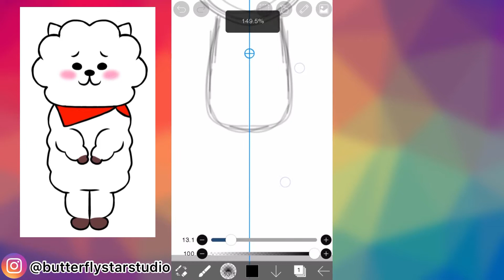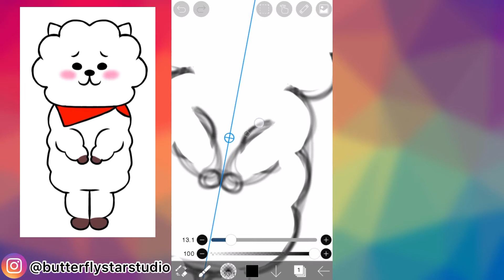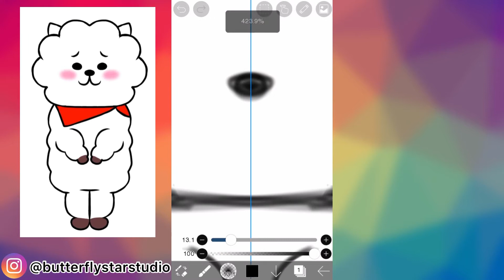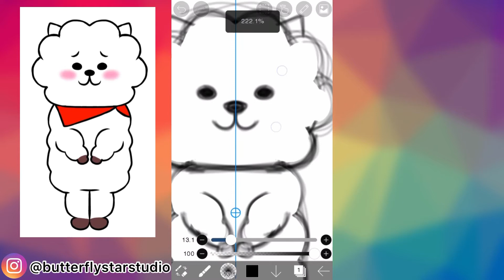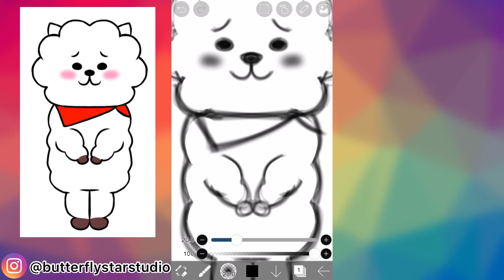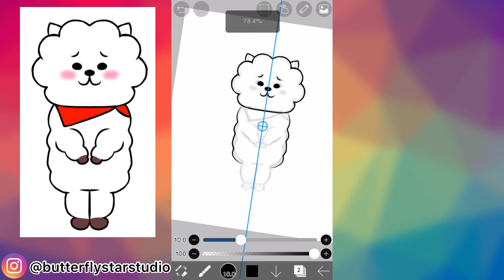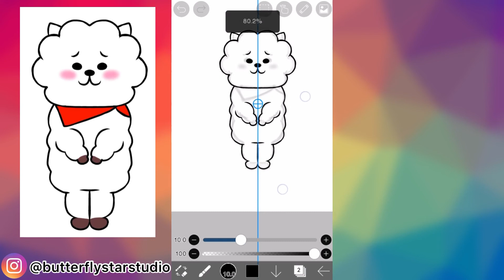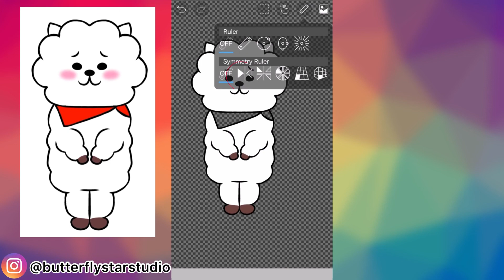How to draw BT21 RJ in ibis paint x || BTS Jin Persona || easy ibis tutorial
How to draw and paint RJ from BT21 in ibis paint x .

HOW TO DRAW BT21 || TATA in ibis paint x || step by step easy tutorial for beginners

BTS Suga drawing || how to draw Min Suga in Anime style || step by step || ibis paint x [part1]

I am drawing on phone and I don’t use any stylus pen .
It’s really easy to draw without any stylus pen